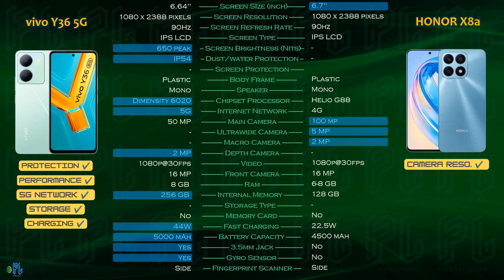Vivo Y36 5G vs Honor X8a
Vivo Y36 5G vs Honor X8a. Summary information and comparison.